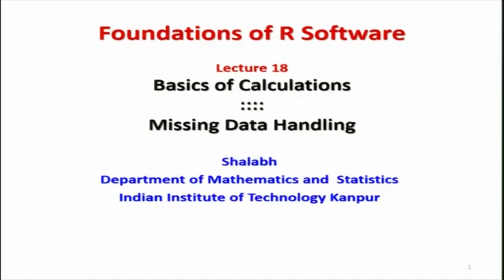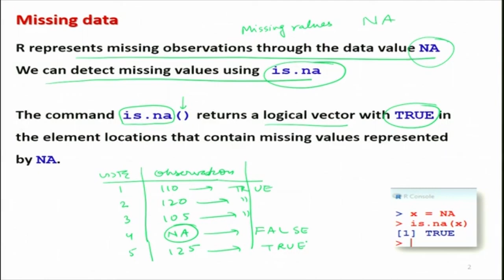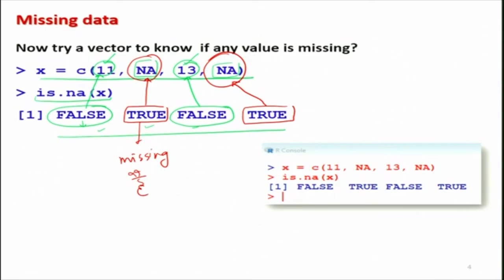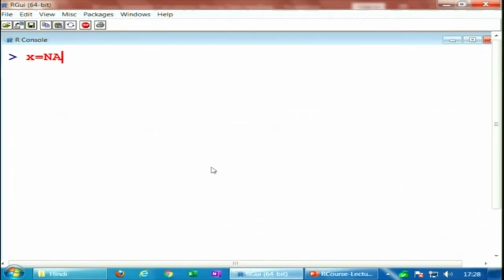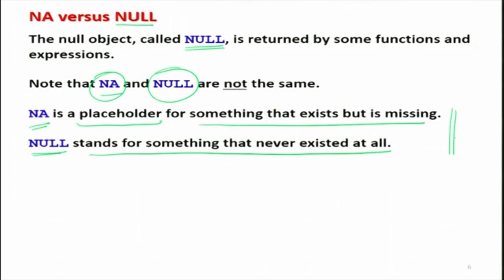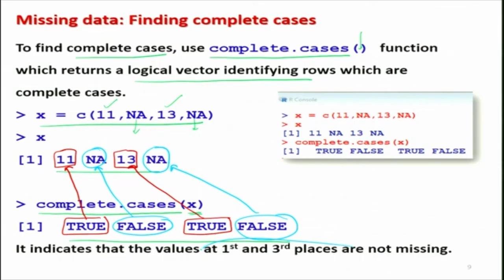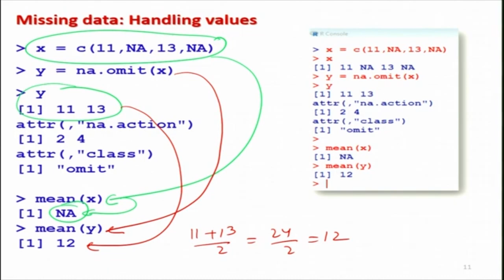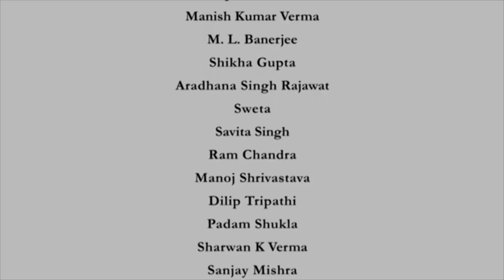Missing Data Handling